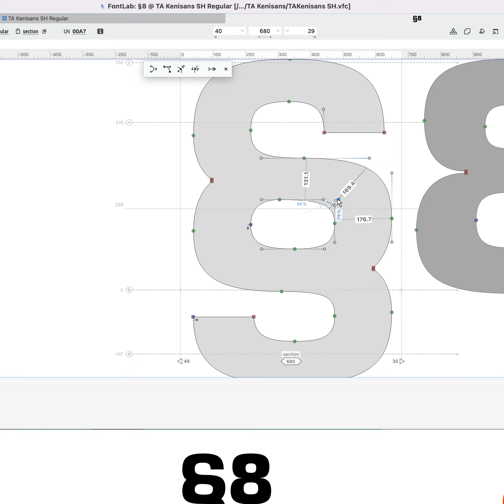How to make Section sign symbol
This video was created with  @fontlabtv

My fonts on the stock sites